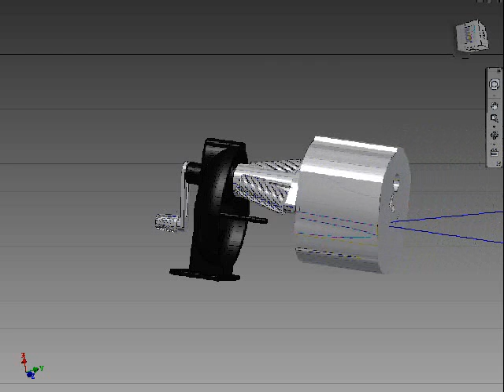Group Pencil Sharpener Assembly Explosion Video By Andy W.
This is for the group project in Introductory to Engineering Class. It's another Assembly Explosion video, but this time, it's about a much more sophisticated pencil Sharpener.